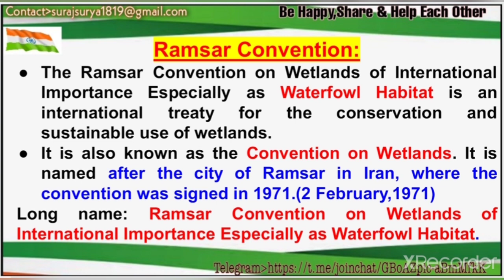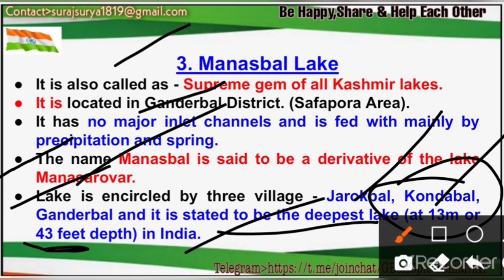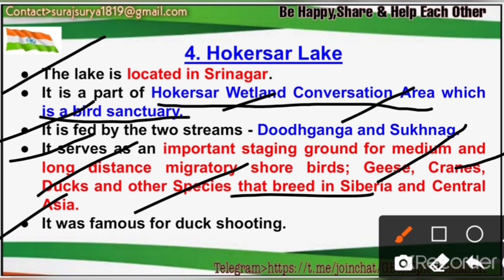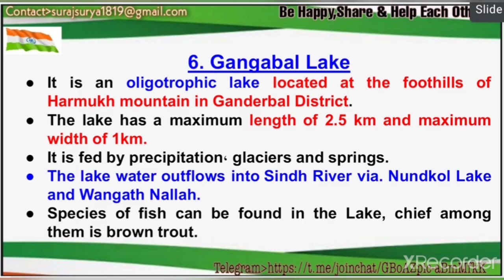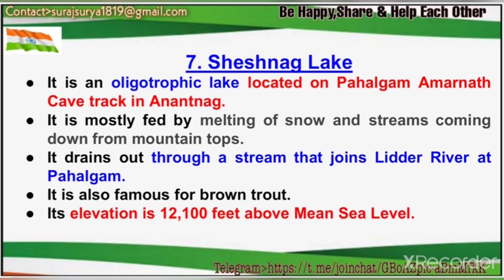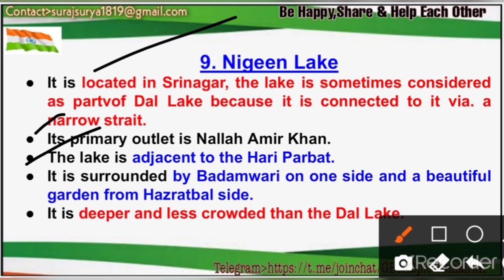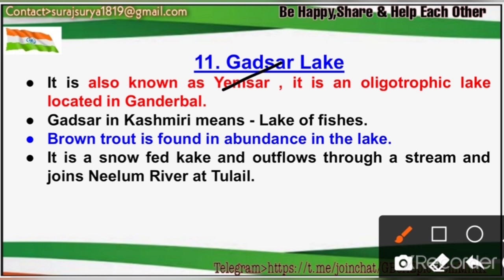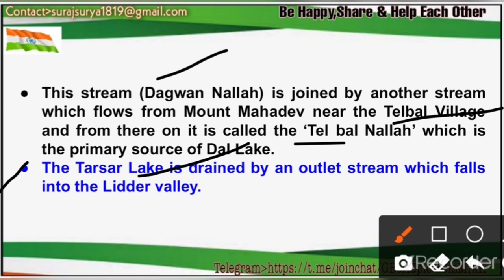IMPORTANT LAKES OF JAMMU AND KASHMIR | LAKES IN KASHMIR VALLEY | PART -2 | MANSABAL & MARSAR LAKE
Hey Guys. !
Must watch today's lecture
Hope you will be doing awesome and I am sure you all are safe and sound in this pandemic at your home.
plz stay home, stay safe..

Dear Learners ...!!
This is wonderful video on Important Lakes of Jammu and Kashmir, Union territory.
Part -2

Huge love from my side.. Thanks for being such a lovely and supportive family of LPWC and Lakes_J&K

VIDEO -2
EMBLEM OF INDIA | History of National Emblem | Adoption | Important Facts about National Emblem | Important For Competitive Exams |

Video : 5
IMPORTANT Rivers Of Jammu and Kashmir, Union Territory

IMPORTANT Lakes Of Jammu and Kashmir
Part - 1

Pdf of Jammu and Kashmir History and important Facts